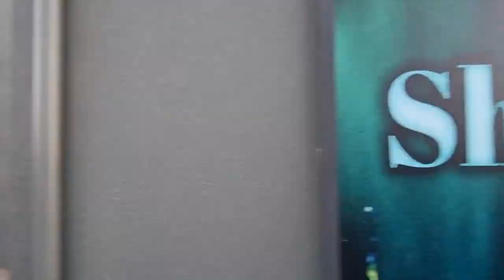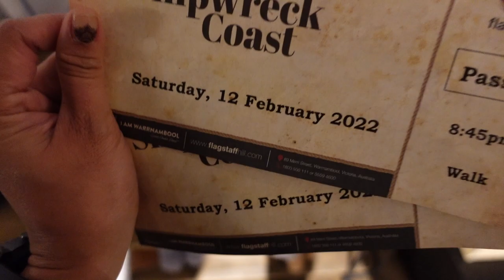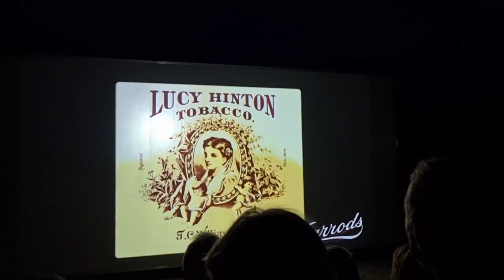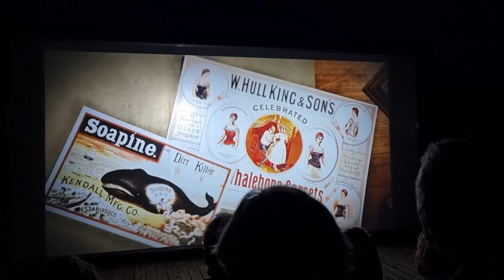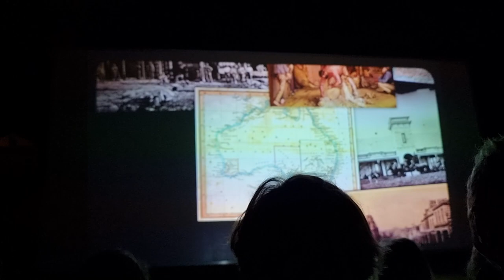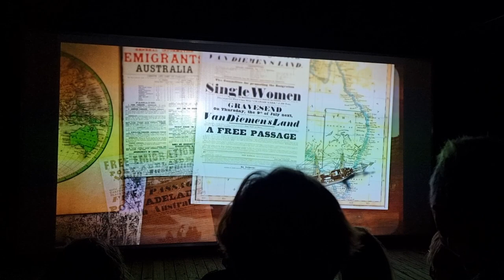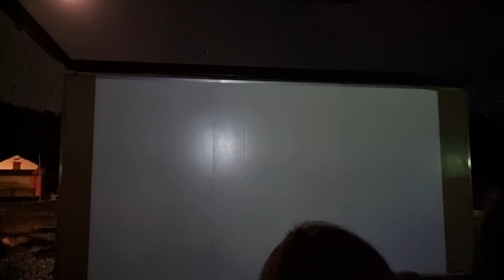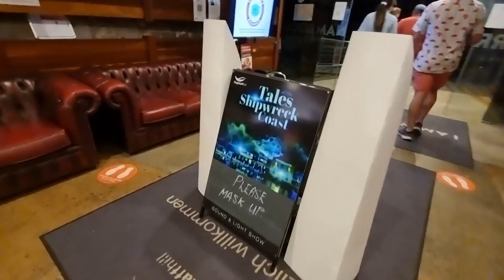TALES OF THE SHIPWRECK (FULL SHOW)+ SOUND & LIGHT SHOW AT WARRNAMBOOL, VIC, AUSTRALIA 🇦🇺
TALES OF THE SHIPWRECK (FULL SHOW)+FLAGSTAFF HILL MARITIME MUSEUM & VILLAGE (NIGHT TOUR) SOUND & LIGHT SHOW AT WARRNAMBOOL, VIC, AUSTRALIA

Hi, Guys Mabuhay PIpol of the Universe! In today's video, we are going to do a Sound & Light Show at the Flasgstaffhill Maritime Museum & Village Night tour. Tara na pipol of the universe 💋💋💋

You can also check their social here:
Flagstaff Hill

xoxo
InDaynaMo